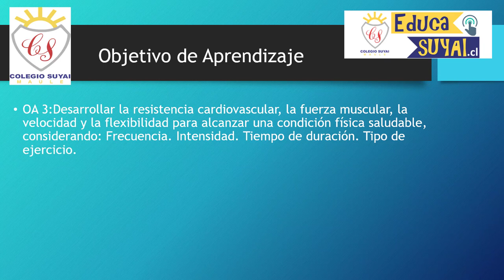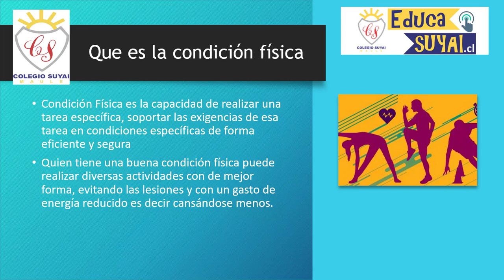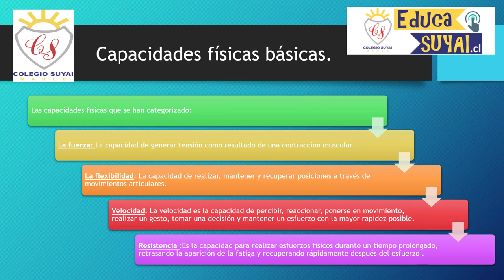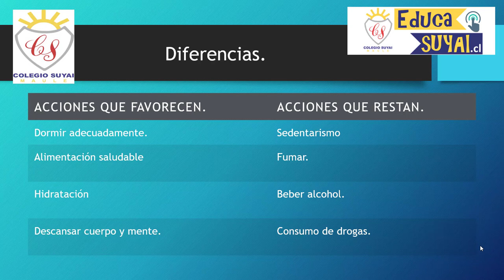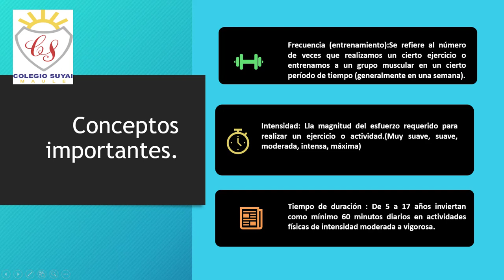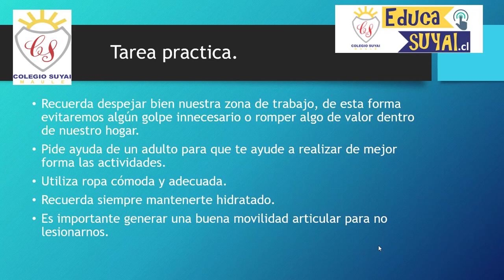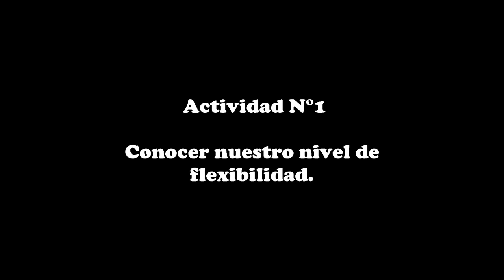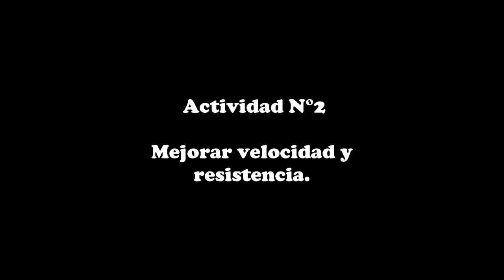ED FISICA Y SALUD 2 CICLO 7 Y 8 BASICO SEMANA 22